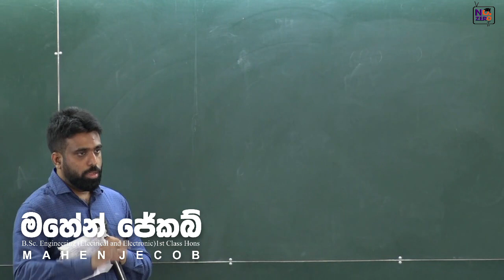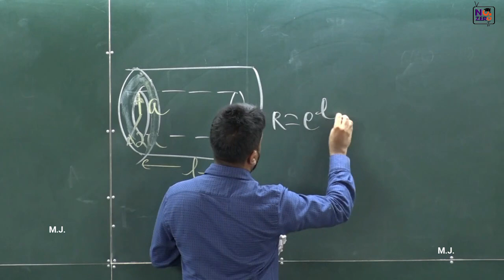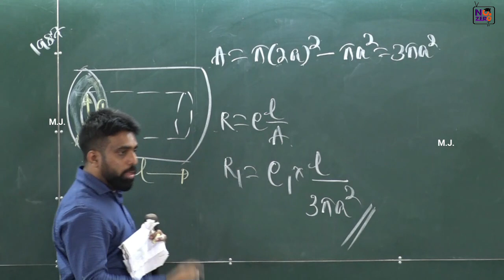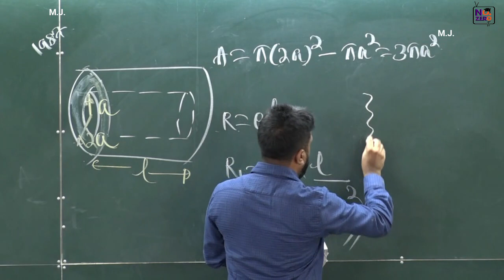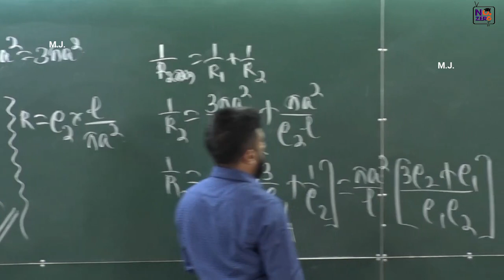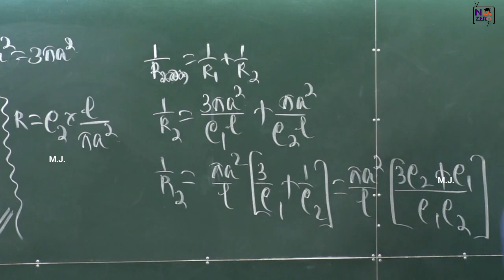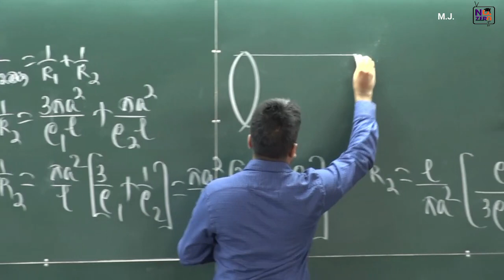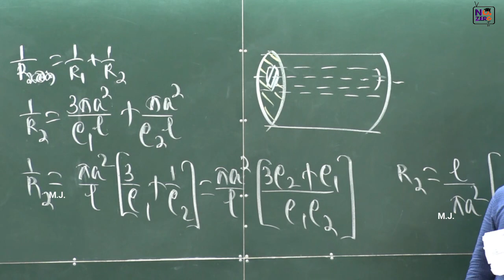Mahen Jecob | Current Electricity | 1987 Essay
මෙය Theory පoතියට ලබා දුන් නිබන්ධනයේ 87 වන ගැටළුවයි

Special Credits: Rumesh Rajapaksha, Thialkarathna Situbandara